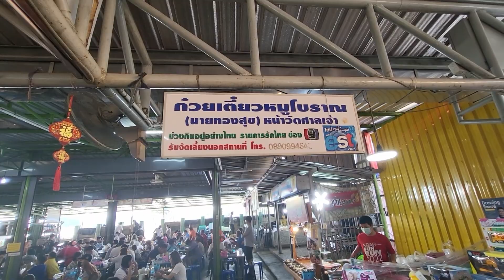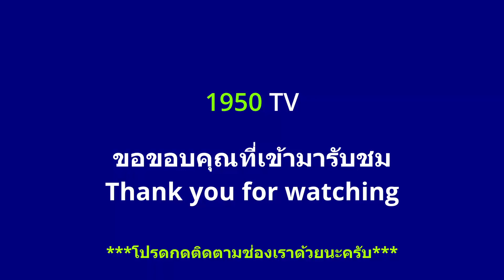ตลาดริมน้ำวัดศาลเจ้า - วัดมะขาม ปทุมธานี เดินเที่ยวหาของกินวันหยุด | 1950 TV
ตลาดริมน้ำวัดศาลเจ้า - วัดมะขาม จังหวัดปทุมธานี (Wat San Chao Floating Market, Pathum Thani)  ขอบอกว่าตลาดนี้มีแต่ของอร่อย ถ้าใครใจไม่แข็งแรงพอห้ามไปเดินเล่น มิฉะนั้นน้ำหนักตัวเพิ่มแน่นอนครับ 555
ที่อยู่ : ตำบลบ้านกลาง, อำเภอเมือง, ปทุมธานี 12000
เปิดบริการทุกวัน  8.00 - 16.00 น. (แต่วันจันทร์ร้านค้าจะเปิดน้อย)

ร้านก๋วยเตี๋ยวหมูโบราณ นายทองสุข วัดศาลเจ้า จังหวัดปทุมธานี
ร้านเปิดบริการ อังคาร - อาทิตย์   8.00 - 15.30 น. (หยุดทุกวันจันทร์หรือเช็คที่Facebookของทางร้าน)